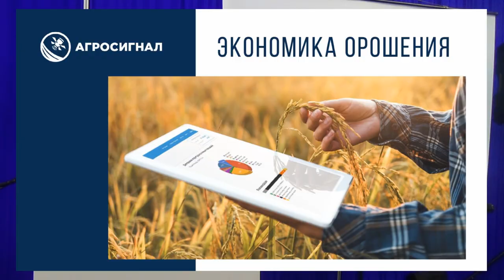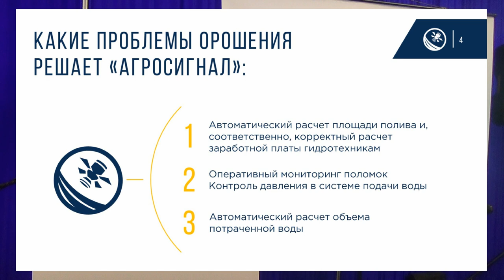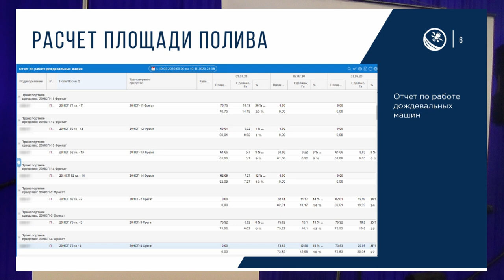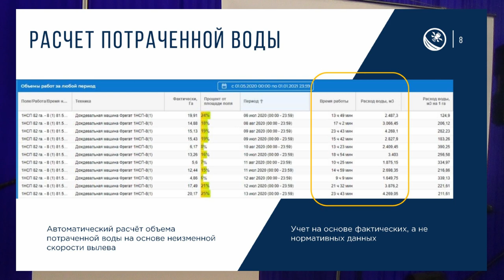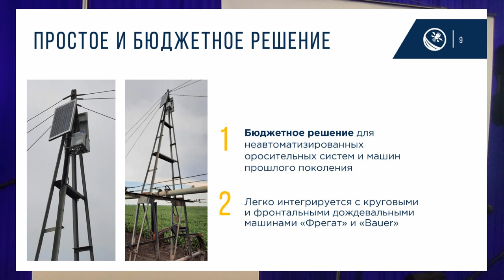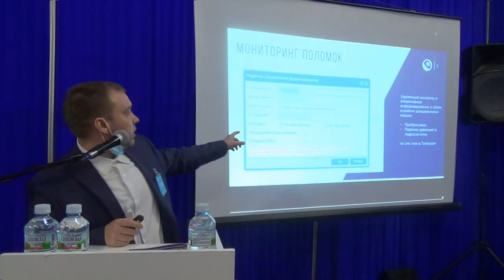Экономика орошения. Цифровая система - инструмент повышения эффективности работы дождевальных машин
ЕЛОВАЦКИЙ Андрей, территориальный менеджер компании «Агросигнал»: «Экономика орошения. Цифровая система как инструмент контроля и повышения эффективности работы дождевальных машин»
Сама по себе эффективность применения орошения, особенно в зонах рискованного земледелия, сегодня в доказательствах не нуждается. Однако многие сельхозпроизводители, имеющие в своём арсенале дождевальные машины, задаются вопросами: насколько эффективно они используются? Не переплачиваю ли я за воду? И как оценить реальную загрузку гидротехников?
Ответить на эти вопросы помогают современные цифровые системы, разработанные специально для управления агропредприятием и призванные автоматизировать процессы учёта, обеспечить контроль за всеми объектами и работами в хозяйстве. Одно из таких решений — комплексная система «Агросигнал», охватывающая полный цикл производства, от формирования производственного плана и бюджета до учёта готовой продукции.
Понимая потребности владельцев систем орошения, в 2019 году разработчики «Агросигнала» добавили в систему ряд специализированных функций для удалённого контроля работоспособности поливальных машин и максимально точного расчёта экономики орошения.
В системе ведётся автоматический расчёт площади полива. Вы всегда будете знать точное время работы дождевальных машин и сможете вести учёт и начисление заработной платы персонала на основании фактических, а не субъективных данных. Информация по секторам полива и исполнению дневного плана работ представлена как в табличном, так и наглядном, графическом виде.
В «Агросигнале» можно настроить оперативное оповещение о сбоях в работе оросительной системы — падении давления в гидросистеме или пробуксовке дождевальной машины. Используя данные телеметрии, гидротехник сможет быстро определить место поломки, а значит, выиграть время, сэкономить деньги на «пустую» трату воды и спасти урожай. Форма настройки уведомлений позволяет выбрать наиболее удобный для пользователя формат – сообщение внутри системы «Агросигнал», по смс или в телеграм.
ИД «Крестьянин» провёл в Волгограде заседание Клуба агрознатоков, в ходе которого известные учёные, практики и эксперты рассказали о решениях, позволивших им построить успешный агробизнес без тяжёлых последствий для почв. Генеральным и стратеги­ческим партнёрами мероприятия выступили компании «Лилиани» и «Ставхолдинг». В числе партнёров также компании «Агроноут», «Агросигнал» и «Агролига».  Подробнее